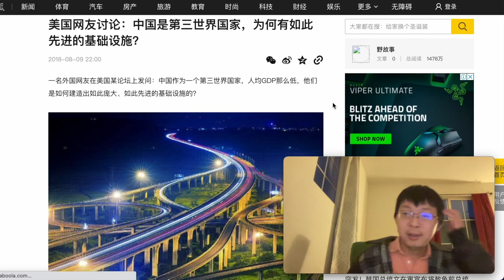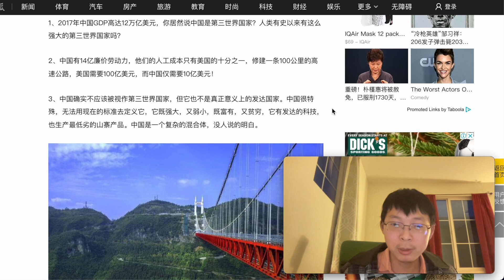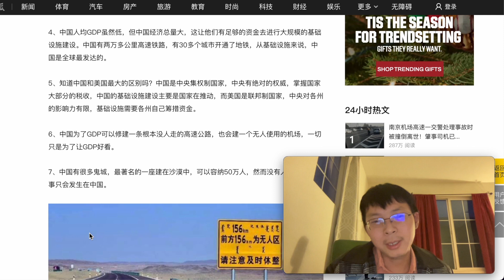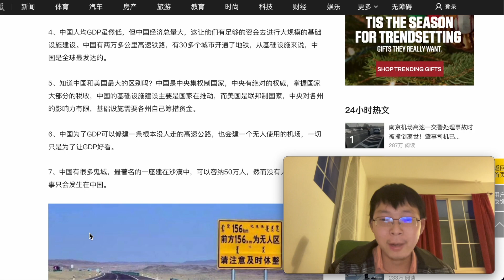美國為什麼不建高鐵？為什麼美國基建遠超中國？交通便利性和城市設計世界第一。